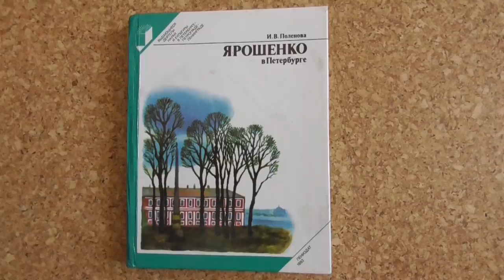СПБ Гид. Проституция на Невском проспекте в картине Ярошенко и воспоминаниях современников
Экскурсия по Петербургу. Короткий очерк о проститутках на Невском проспекте в картине Ярошенко и воспоминаниях эпохи дореволюционного Петербурга.